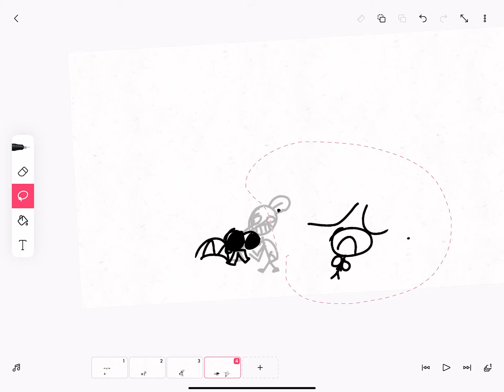Random part 1 READ DISCRIPTION PLS